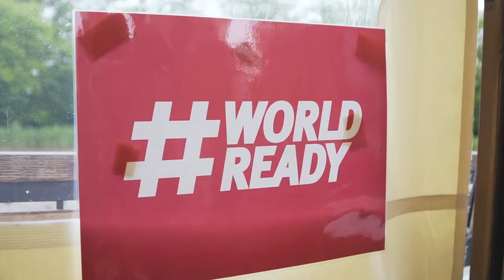Urbano pleme MEPI - Obisk britanskega princa Edwarda (2019)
Dogodek kot je takšen ne samo nagradi vse udeležence za sproten trud, ampak omogoči tudi druženje med udeleženci različnih ustanov, s čimer se ustvarjajo nova prijateljstva, povezave, program sam pa se še bolj utrdi. Vzdušje je bilo kljub hladnemu deževnemu vremenu pozitivno in nabito z energijo, blato in dež smo prav po MEPI-jevsko prezrli. Nasmejani član kraljeve družine, ki se ne boji umazanih čevljev in stopi na blatno travo, da poklepeta z mladimi pa je bil še češnja na vrh vsega.